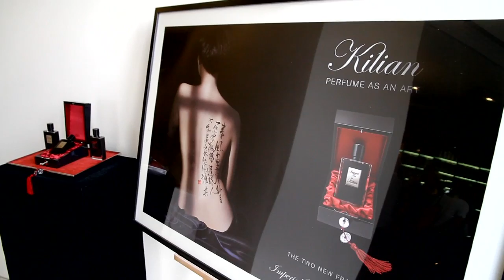Kilian Hennessy w Perfumerii Quality Missala [napisy PL], 10 lipca 2014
Kilian Hennessy, twórca i właściciel marki By Kilian, z wizytą w Perfumerii Quality Missala, 10 lipca 2014